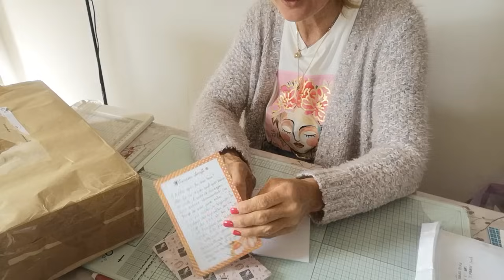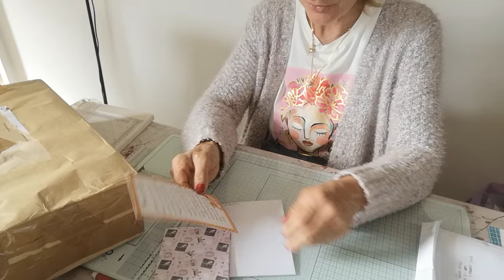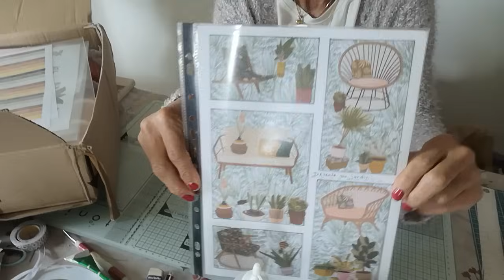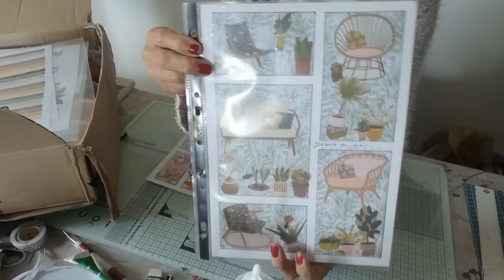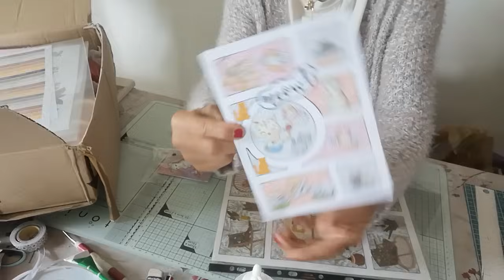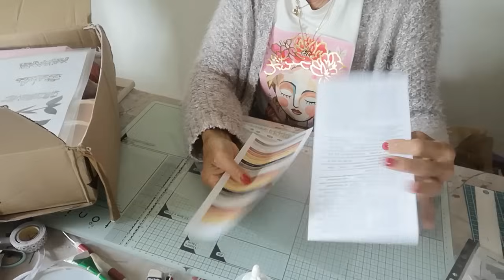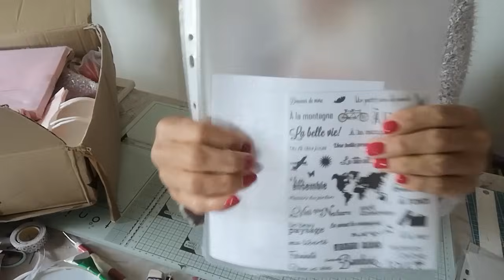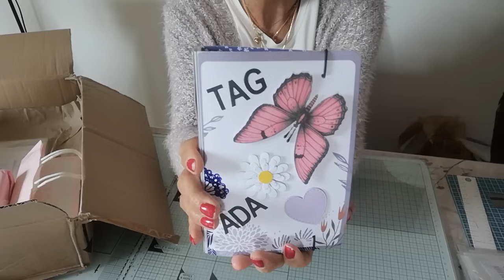dans ma BAL 💜... du CC 💟... et du PARTAGE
Lien pour tampons sentiments français de Josette 💜

Pour faire partie du groupe des SDC 💜

IL FAUT RÉALISER UN HHH

ET ME LE FAIRE PARVENIR AFIN D'OBTENIR UN NUMÉRO